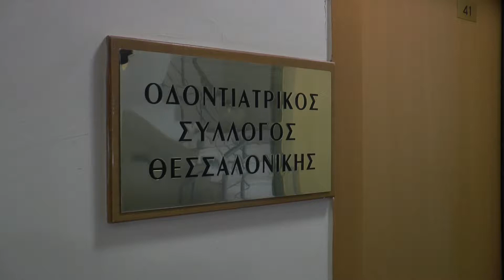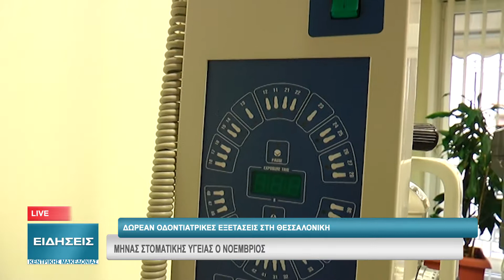ΜΗΝΑΣ ΣΤΟΜΑΤΙΚΗΣ ΥΓΕΙΑΣ Ο ΝΟΕΜΒΡΙΟΣ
Μήνας στοματικής υγείας είναι ο Νοέμβριος και ο Οδοντιατρικός Σύλλογος Θεσσαλονίκης στηρίζει αυτόν το στόχο. Δωρεάν εξετάσεις θα πραγματοποιούν στα ιατρεία τους οι οδοντίατροι του νομού Θεσσαλονίκης, τις καθημερινές από τις 19 έως τις 30 Νοεμβρίου, σε ημέρες και ώρες που θα καθορίζονται από τους ενδιαφερόμενους και όσους οδοντίατρους συμμετάσχουν στη δράση.